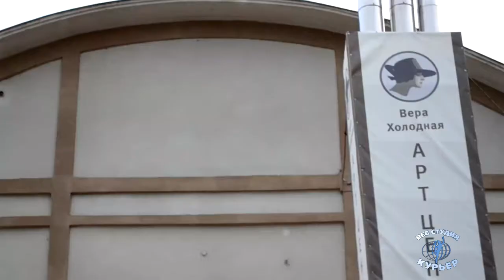Измаильчанка на Одесской киностудии